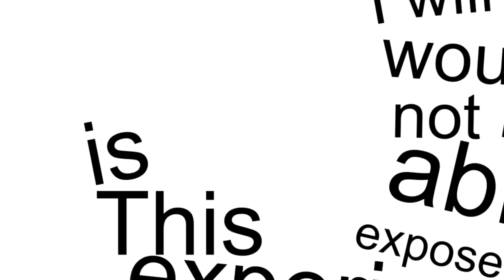Day 122 of my 365project - Still sick!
YUCK I hate being sick